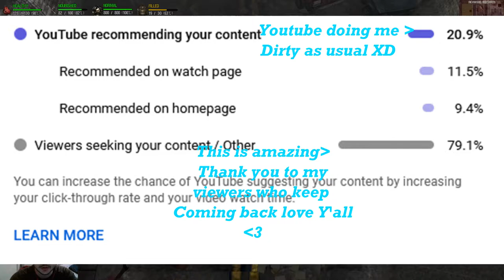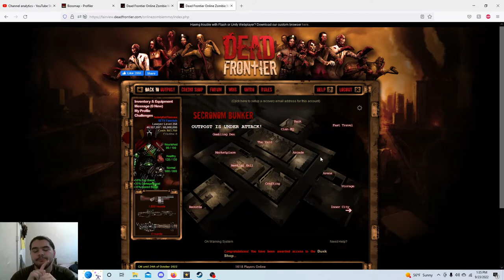Dead frontier Barnell Boss Battles!: 4X flaming dogs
Dead frontier I apologize for the channel analytics I just wanted you guys to feel like a part of this and kinda give you some behind the curtain action on how we can grow our community together!